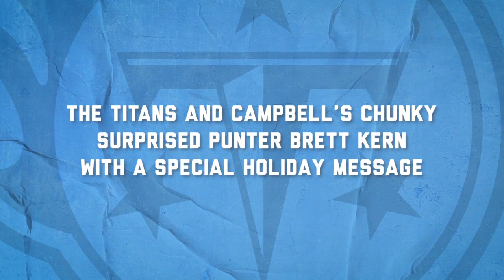Campbell's Holiday Message - Brett Kern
Titans and Campbells Chunky surprised kicker Brett Kern with holiday messages.